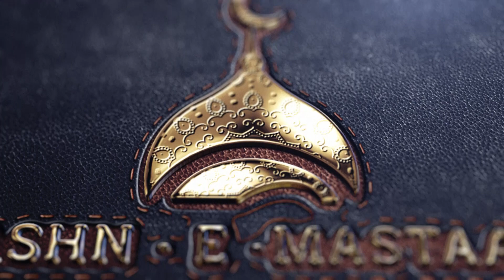34 | Khayale Yar Har Gum ko Taal Deta hai-Raja Sarfraj| Qawwali 2020 | 25th Ures | Jashn E Mastaan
Qawwal -Raja Sarfraj Rampur

Hazrat Haji Sufi  Shah Mastaan Baba Rifai (R.A.)

Rifai Nagri , Santrampur

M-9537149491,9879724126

Sandal Sarif -17 Rabi ul Akhir

Ures -18 Rabi ul Akhir